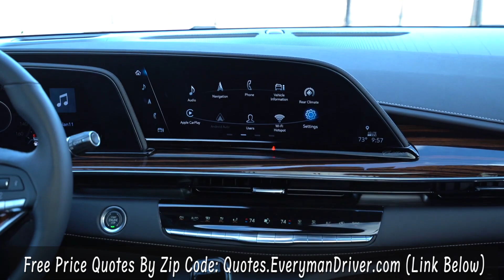3 Minutes: 2023 Cadillac Escalade on Everyman Driver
Ever since its debut more than 20 years ago, the Cadillac Escalade has established itself as the one to choose if you like your SUVs brash, bold, and dripping with luxury. The current model reflects that formula, capturing attention with its chiseled, angular exterior and a deluxe cabin packed with technology. This Cadillac also delivers big rewards in practical areas. For example, it has one of the roomiest third rows in its class, and it tows more than rivals such as the BMW X7. And it has more cargo space than the Lincoln Navigator.

The Escalade comes with a standard V8; it's potent, but the trade-off is poor fuel economy. A more efficient turbodiesel power plant is an option. Overall, if you're looking for a luxury SUV that's spacious, stylish, and muscular enough to tow heavy loads, the Escalade will likely satisfy.

The Escalade adds a high-performance variant to its range for 2023: the Escalade-V. That model is reviewed separately. Relative to the standard Escalade, it adds upgrades like a supercharged 682-horsepower V8, special V-Series front and rear fascias, exclusive Brembo front brakes, and 22-inch aluminum wheels.